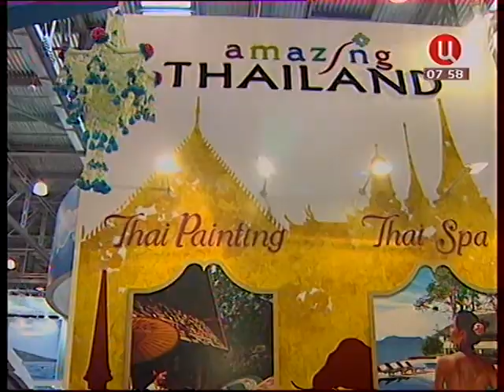Телеканал ТВЦ: Юбилейная выставка «ОТДЫХ/Leisure»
Корреспонденты утреннего канала «Настроение» прочувствовали настроение крупнейшего осеннего туристического форума «ОТДЫХ/Leisure» в «Крокусе»